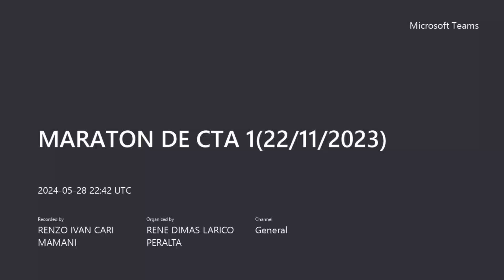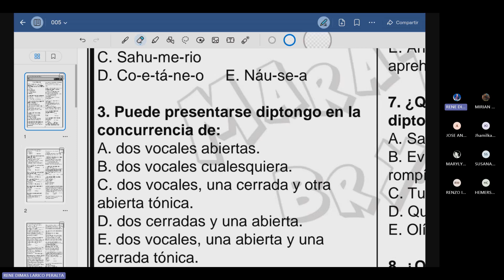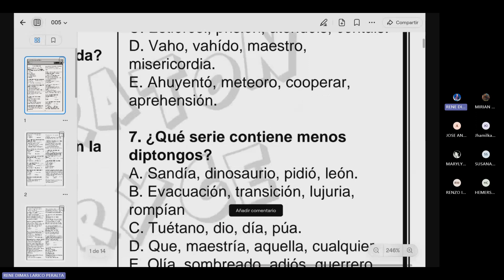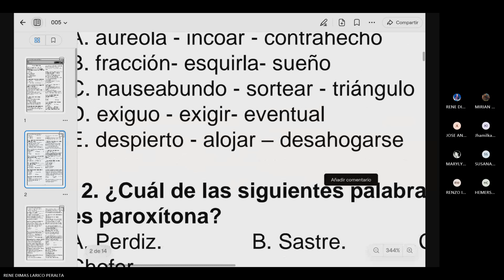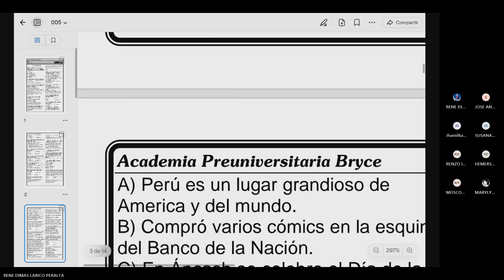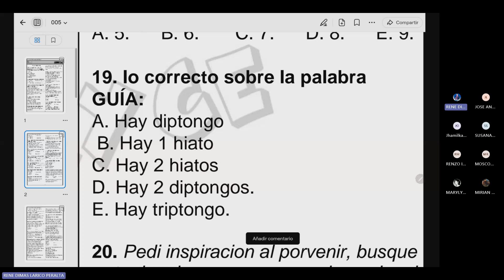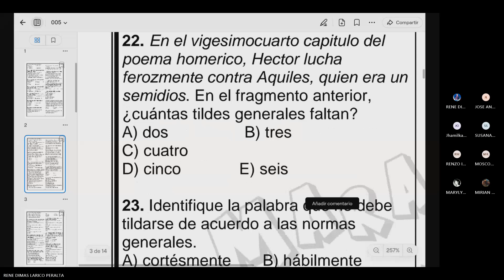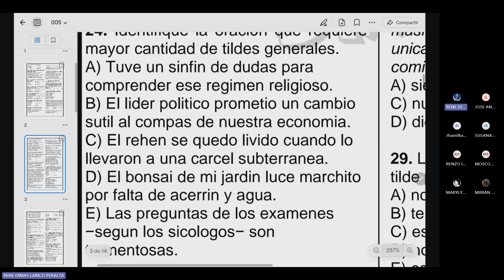LA ACENTUACIÓN LENGUAJE I SEMINARIO